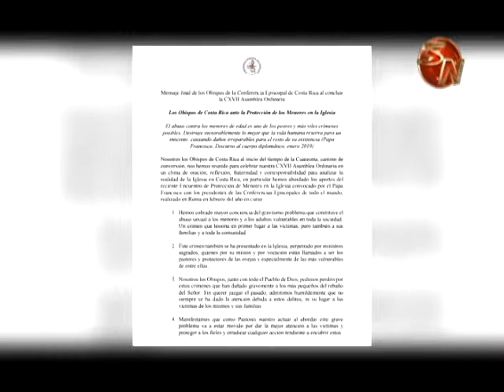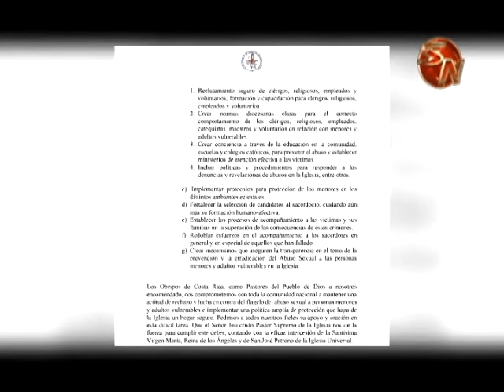Iglesia Católica afirma que dará mejor atención a las víctimas de abuso